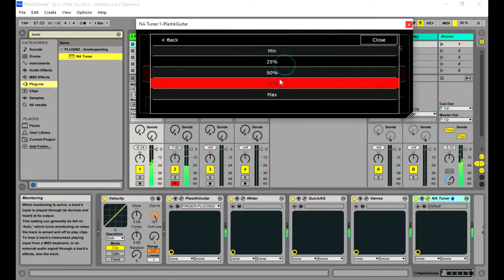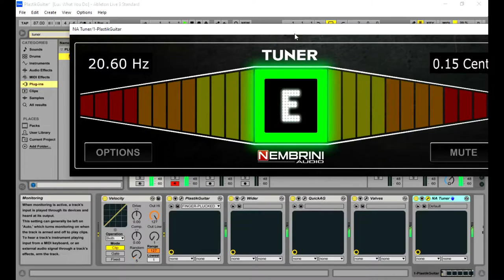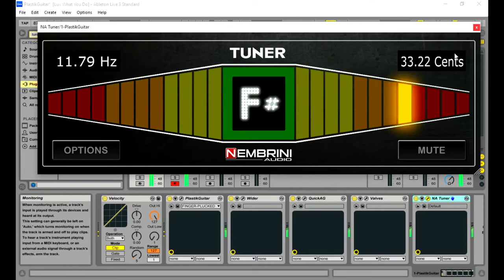NA Tuner - FREE Guitar Tuner by Nembrini Audio